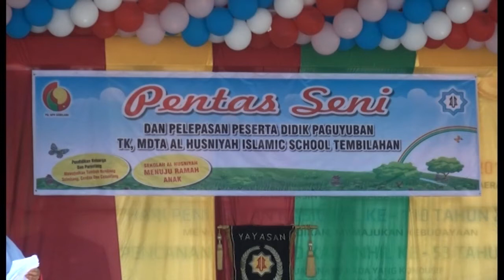GEMILANG TELEVISI-PENTAS SENI DAN PELEPASAN PESERTA DIDIK TK/MDTA AL-HUSNIYAH